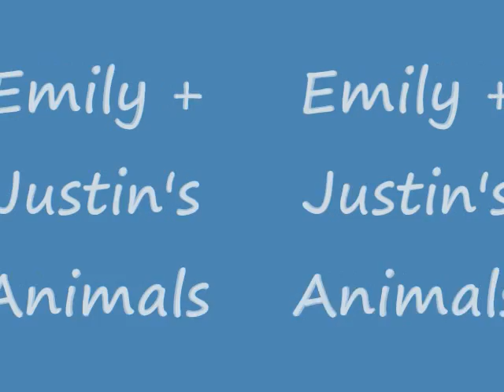Animals for Eric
My brother lives far away, and he wanted to see our animals. Here's a choppy compilation of clips of them. The music is Jars of Clay's "Dead Man", as per his request.

Tuptim looks funny in the third clip of her because we gave her a lion cut, which is common around here since we're in the desert. It was getting so hot in the house that the poor cat started trying to pull out her fur.